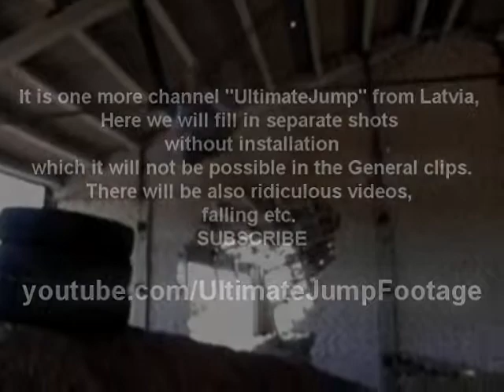It is one more channel UltimateJump from Latvia, Here we will fill in separate shots without installation which it will not be possible in the General clips. There will be also ridiculous videos, falling etc.